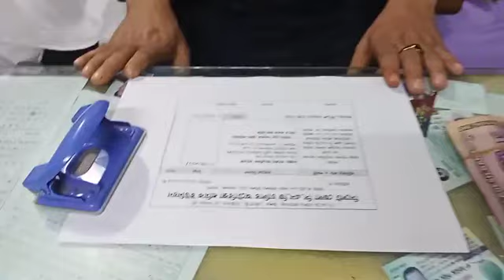সিলেট জেলা সি, এম, জি, চালিত অটোরিক্সা শ্রমিক ইউনিয়ন ৭০৭ কি করছেন? এর পক্ষ থেকে স্মার্ট কার্ড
সিলেট জেলা সি, এম, জি, চালিত অটোরিক্সা শ্রমিক  ইউনিয়ন ৭০৭ এর পক্ষ থেকে স্মার্ট কার্ড দেরী সদস্যদের মৃ*ত্যু অনুদান বাবদ টা+কা বিতরণ